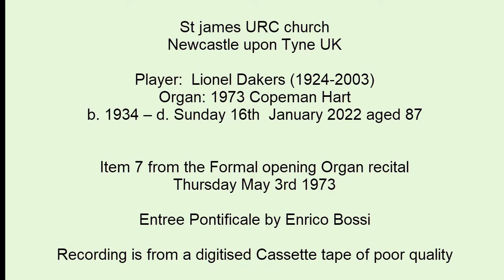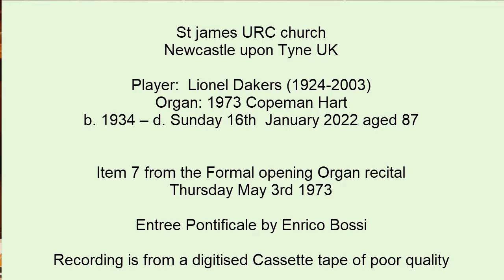Entree Pontificale by Enrico Bossi (1861-1925) for Organ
Entree Pontificale by Enrico Bossi (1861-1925)
Thursday 7.30pm May 3rd 1973 St James's URC Newcastle upon Tyne. Played by Lionel Dakers (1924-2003)
Seventh item from the Formal opening recital of the new Electronic organ.
The recording (an old cassette tape) was very kindly provided by a member of the congregation and digitized by myself.